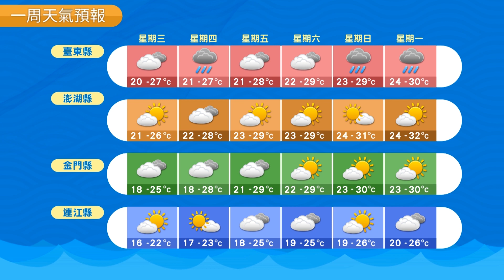農業氣象 107/04/18 天氣轉趨穩定，氣溫逐日回升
天氣轉趨穩定，氣溫逐日回升